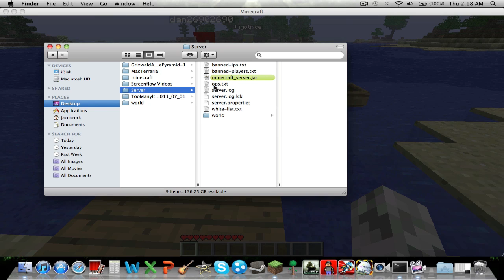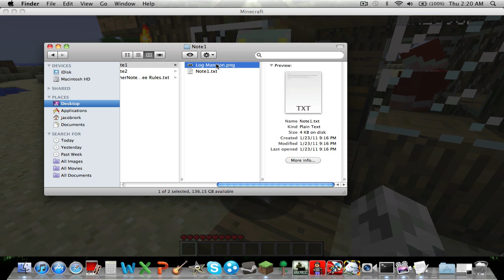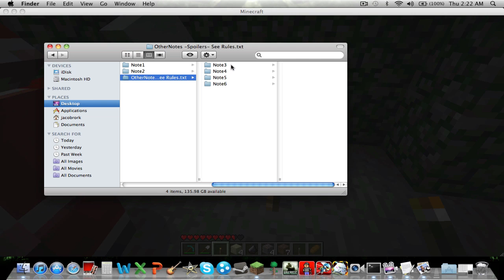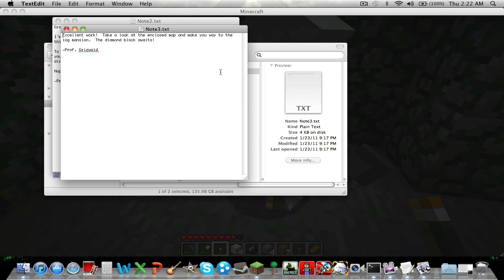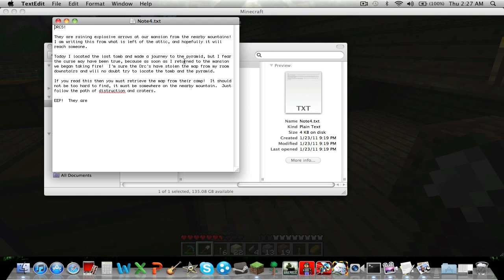Professor Grizwold Part 1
Professor Grizwold